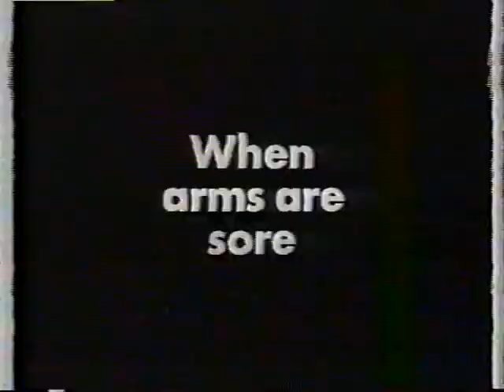Freddy Liberatore vs Calvin Grove- Full Fight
Liberatore coming off a 7 win 1 draw streak and Calvin Grove  2x world champion coming off a 5 win streak beating Troy Dorsey and TKOing Jeff Fenech, two former champions and two great wins.
Exciting